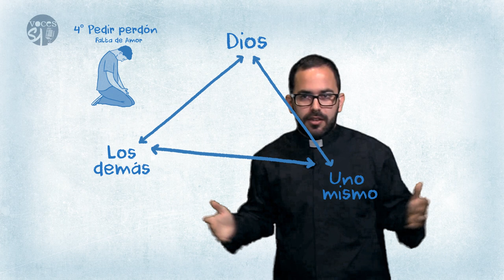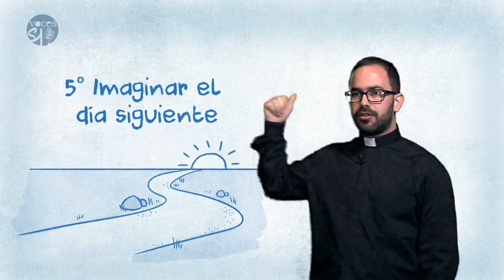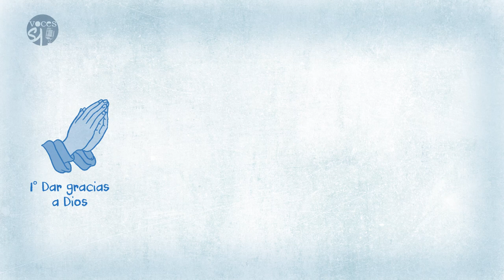Examen de conciencia ignaciano | Nubar Hamparzoumian, SJ | Voces Esejota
El examen ignaciano (o pausa ignaciana) es un método de oración que San Ignacio de Loyola anotó en sus Ejercicios Espirituales. Los jesuitas lo seguimos recomendando y con este vídeo podrás conocer cómo se hace, con algunas indicaciones para aplicarlo en tu día a día.

Consta de 5 pasos:
· Dar gracias a Dios
· Pedir lucidez
· Repasar el día
· Pedir perdón
· Imaginar el día siguiente.

Para más información o cómo aplicarlo, podemos recomendar alguna ayuda más como por ejemplo:
MARK E. THIBODEAUX, SJ, "Recrear el examen ignaciano", Mensajero, Bilbao, 2017.

0:00 Introducción
0:54 Dar gracias a Dios
1:16 Pedir lucidez
1: 35 Repasar el día
 2:20 Pedir perdón
 2:56 Imaginar el día siguiente